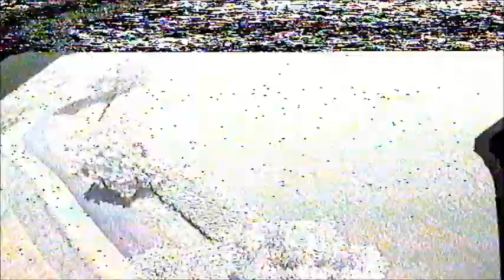Quad times: Martian iii frame - 20.6.2017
Flying with the Martian iii frame this lunch time, sudden loss of power at the end so slammed into the ground, eventually found the battery.

Rather strange as the voltages come back at around 3.7+ for all four cells. Hopefully nothing else is failing!